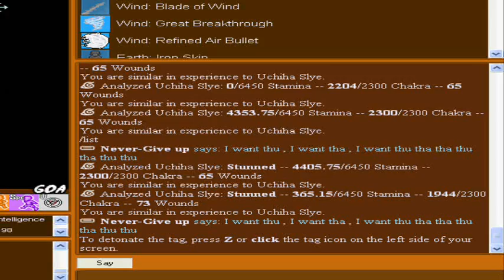Naruto GOA: Uchiha Slye vs Never Give up